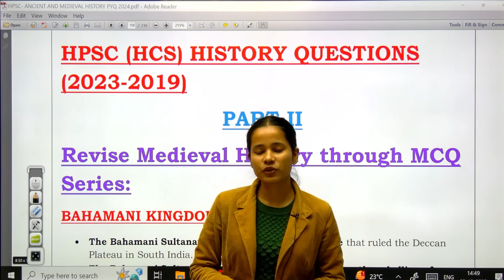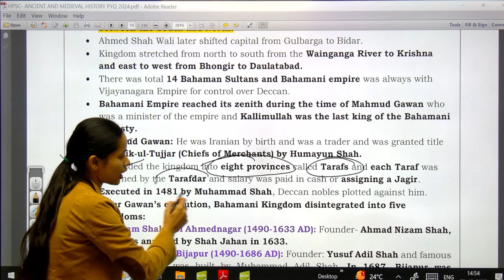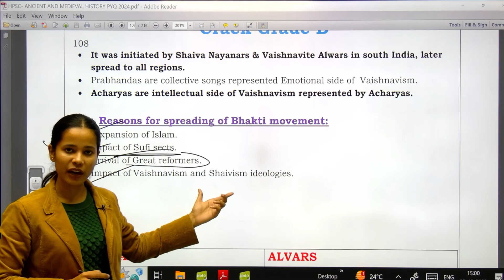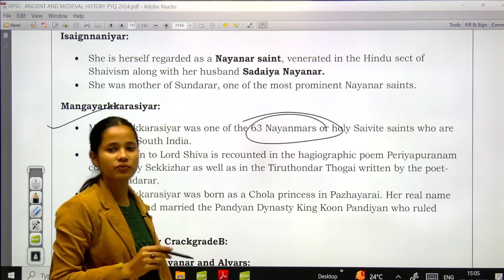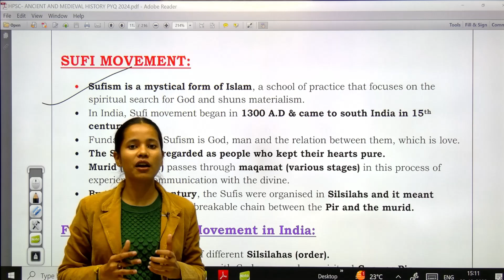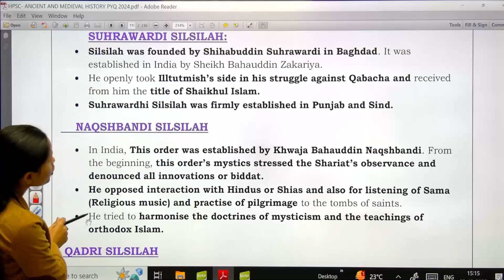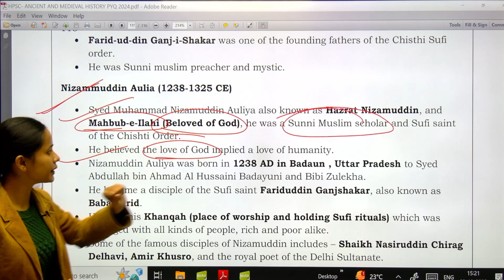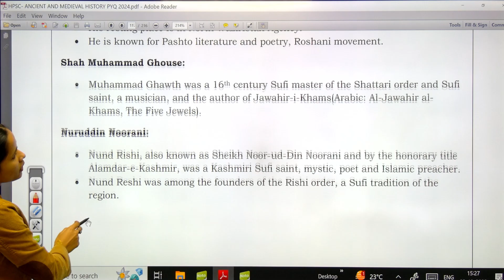REVISE FULL MEDIEVAL HISTORY Through PYQs PART 2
In this video,  We will discuss REVISE FULL MEDIEVAL HISTORY Through PYQs PART 2

Try out the HCS 2024 Course from India's best and most affordable platform for competitive exam  Preparation.

Visit us for the preparation of NABARD, RBI, IBPS AFO, FSSAI, SIDBI, HCS etc.